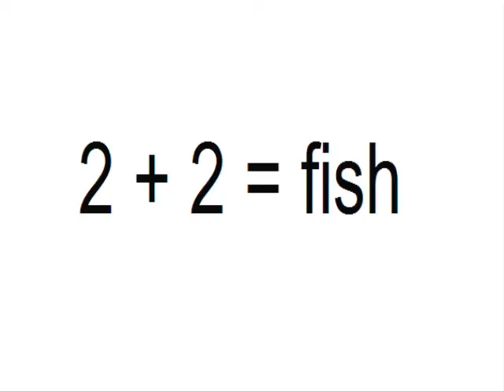Step One (2003)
Edited version of a 'Metrognome' track /
Written, performed & recorded by Steve G /
Video by SG in 2020